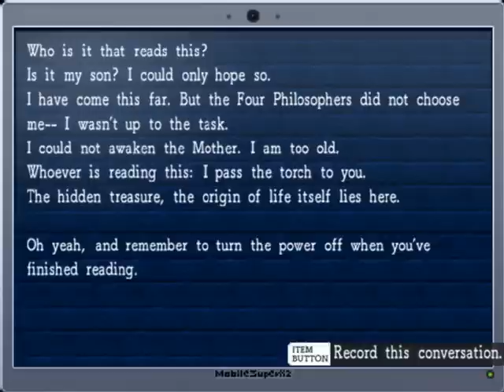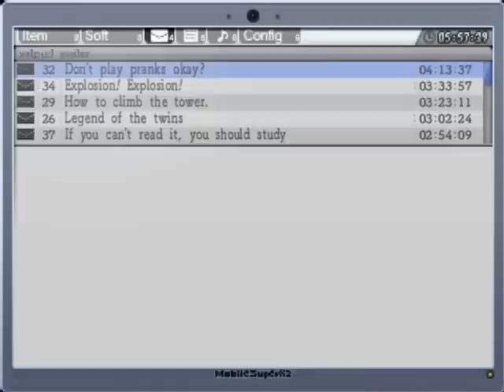Let's Play La Mulana (2012) - 25 - Tiamat's Dimensional Condo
Get a time-share today for a room in the most happening condo on the planet!

Fill your hours with jumping from dimension to dimension with a Babylonian Mother Goddess as your host!

Done this video:
Shorn's Laptop in Shrine of the Mother
Defeating Enlil; "Psycho Wolf"
Defeating Mushnahhu; "Dragon Egg"
Defeating Umu Dabrutu; "Red-Eyes White Dragon"
Getting to Dimensional Corridor Sacred Orb
getting Dimensional Corridor Sacred Orb
Defeating Ushumgallu; "Waterspout Dragon"
Creating Mushussu (Voice, Tail, Body, Wings)
getting the Dimensional Corridor Ankh Jewel
Defeating Tiamat (Boss #8)
getting the Magatama Jewel

La Mulana needs your help! Support its green-lighting at Steam right now!